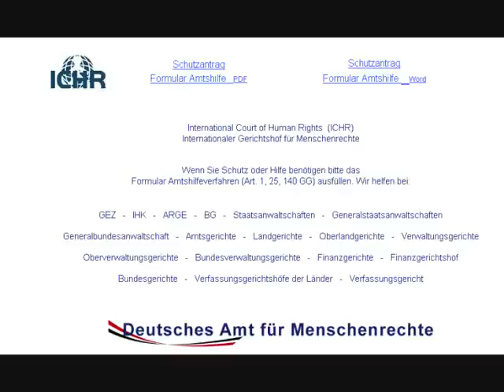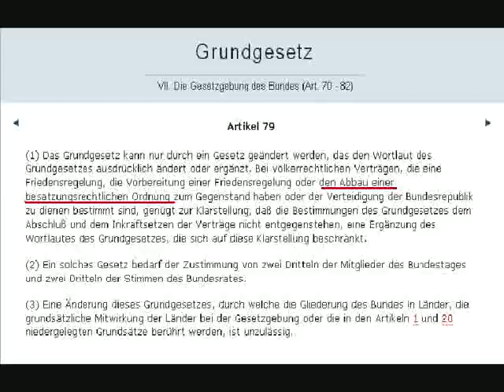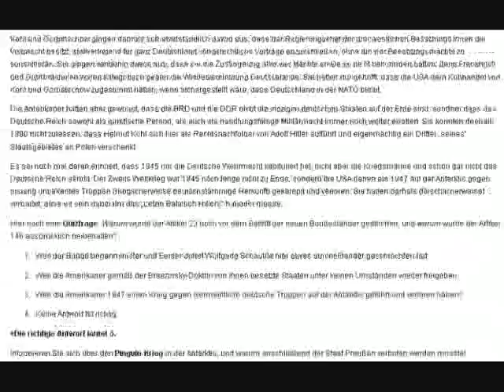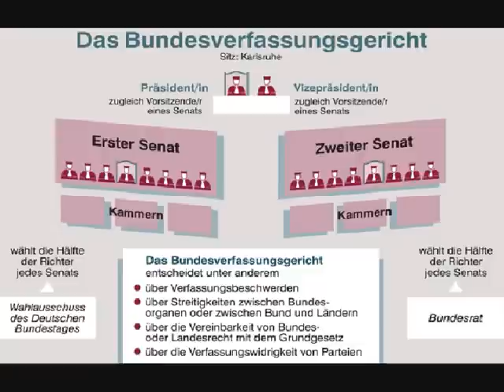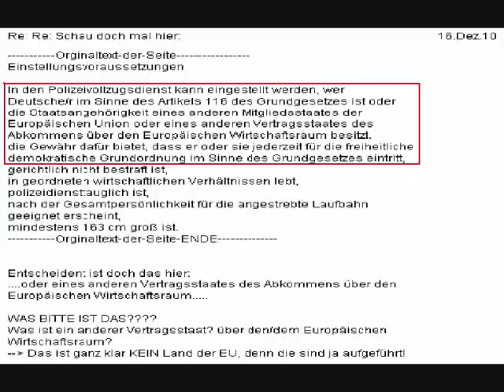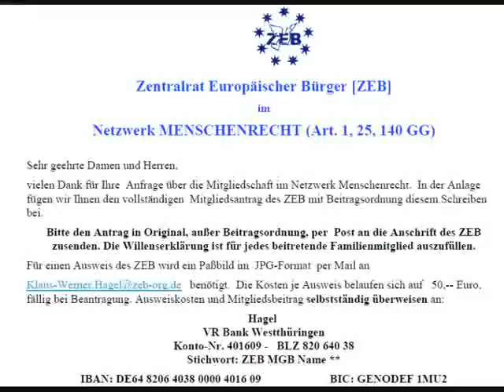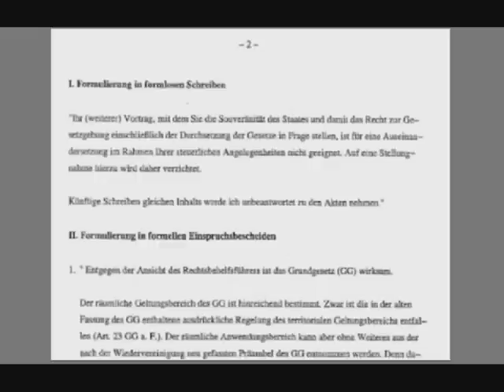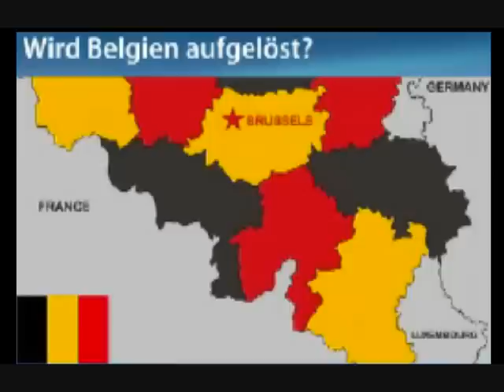BRD contra Deutsches Amt für Menschenrechte | + PDF BUCH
Falls conrrebi gelöscht wird kann er hier es downloaden.

Es hat sich nichts geändert, es ist wie's immer war. Besatzer raus! Wir scheißen auf die U.S.A. Heut sind es eben Bagdad und Afghanistan, die Luftmörder sind feige und greifen weiter an. Der Tod hat einen Namen, er heißt Amerika. Besatzer raus! Wir scheißen auf die U.S.A. Besatzer raus! Wir scheißen auf die U.S.A. Besatzer raus! Wir scheißen auf die U.S.A. Besatzer raus! Wir scheißen auf die U.S.A. Besatzer raus! Wir scheißen auf die U.S.A.